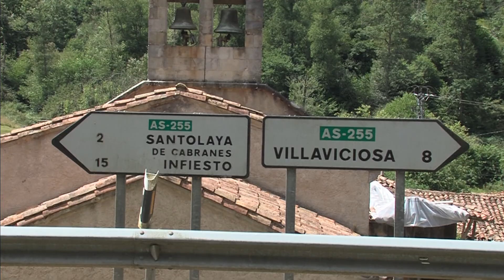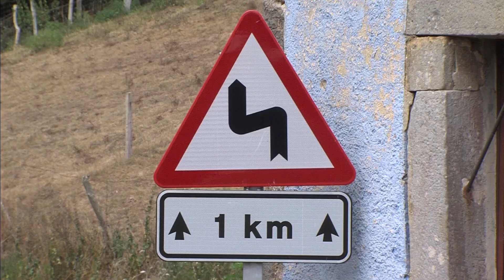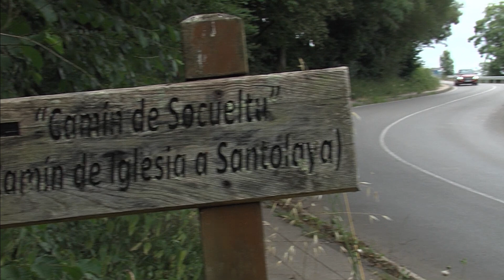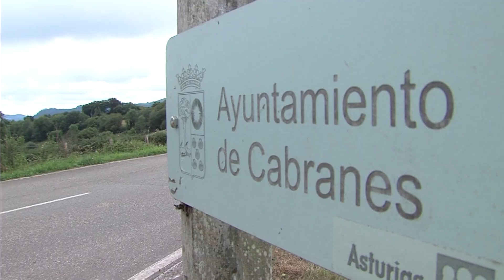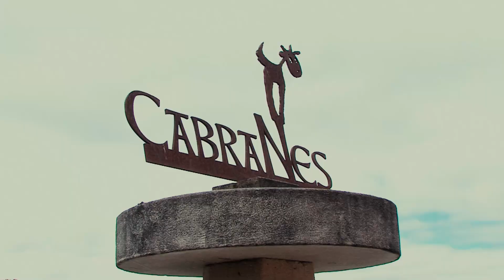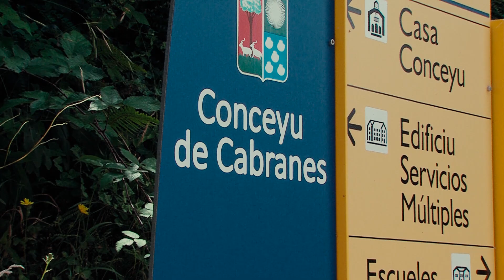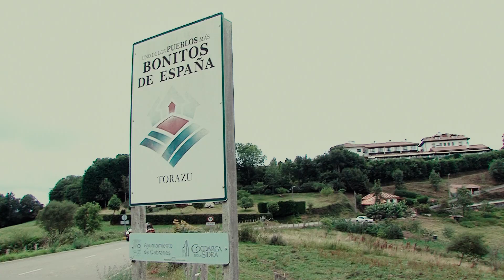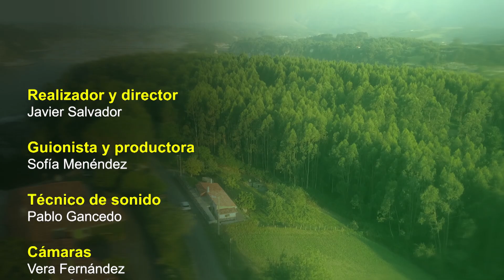PRIMER PLANO PRESENTA UN NUEVO PROGRAMA DE CRUZANDO EN VERDE. HOY, DESDE CABRANES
En este programa de  Cruzando en Verde hablamos con el ex-deportista Julio Muñiz, sobre su experiencia con la seguridad vial y su vinculación con el concejo.
Os invitamos a resolver una pregunta de examen
Y viajamos hasta Cabranes para conocer a su Teniente Alcalde Arabela García y a Amaya Coleman que nos comentarán cómo se desarrolla la movilidad en este concejo.

 - Instituto Asturiano de Prevención de Riegos Laborales